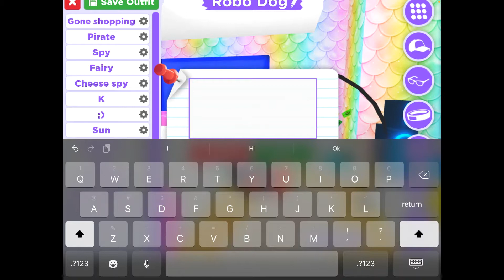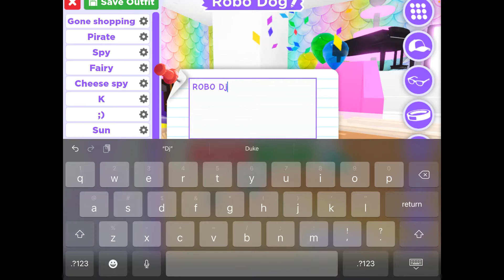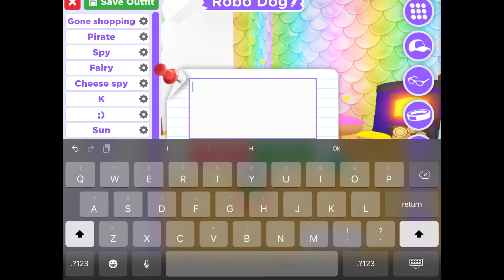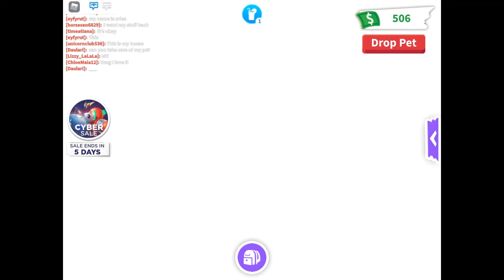I BOUGHT EVERYTHING IN 🤖 ADOPT ME CYBER SALE!! 🐶 Robo Dog + 2x Bucks | BLACK FRIDAY ROBLOX * NEW *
Hello everyone! My Name is Vivya and on my channel you will see lots of fun Roblox videos!
I play Royale High, Adopt Me, Bloxburg and more!
I also make Gacha Life Videos!